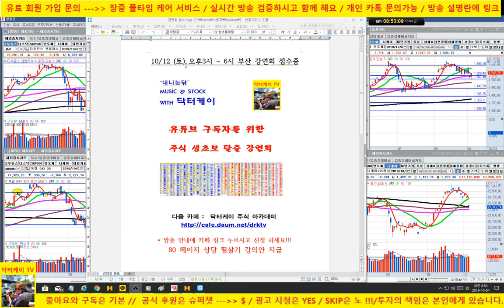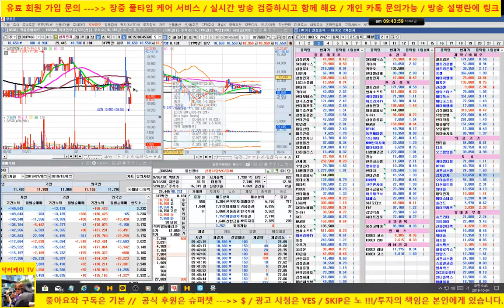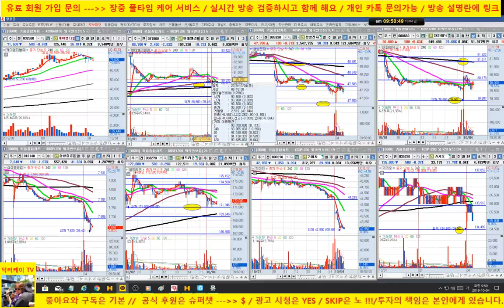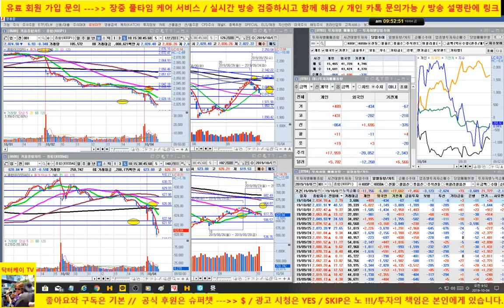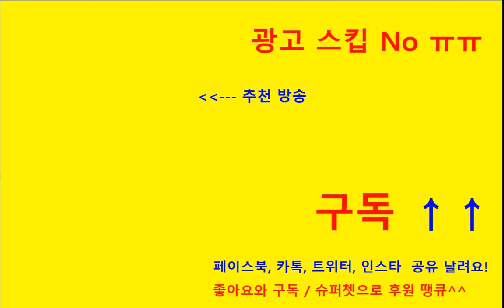[주식] 해외시장 악재로 시장 하락세/ 삼성전자,sk하이닉스는 반등, 셀트리온 양호/외국인 선물을 사주는 것에 주목 /191004/닥터케이 주식아카데미/무료 주식방송